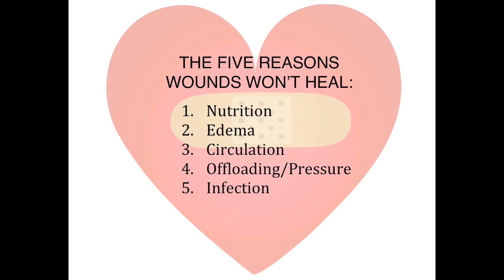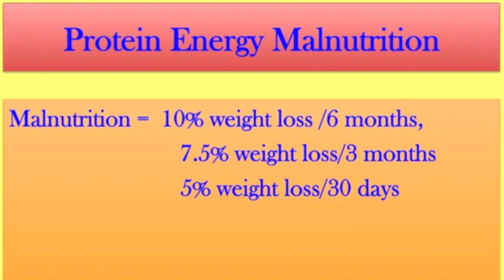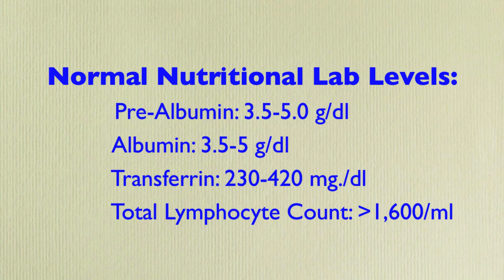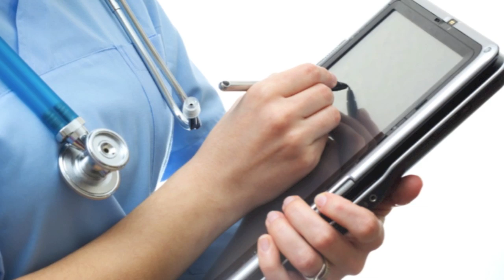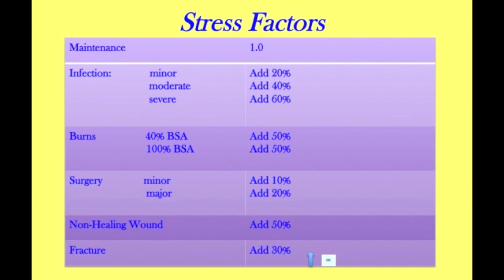Wound Care Lecture Part 3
Dr. Bruce Ruben, Medical Director for Encompass HealthCare and Wound Medicine, talks about what it takes to heal wounds.  This is Part 3 of the series.